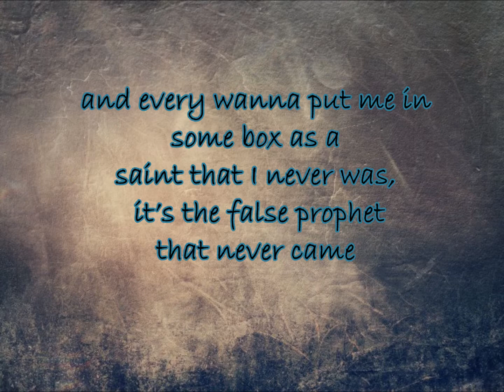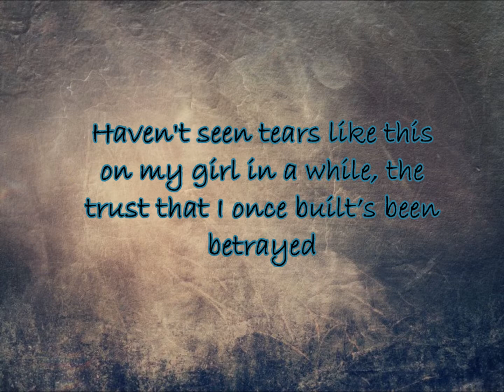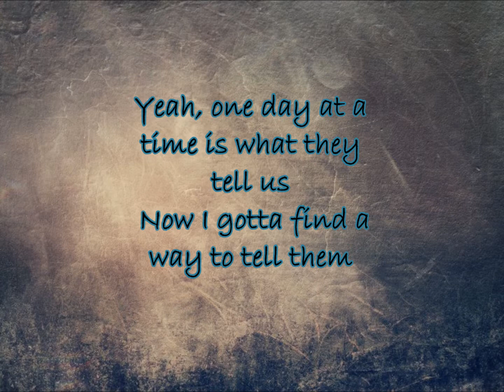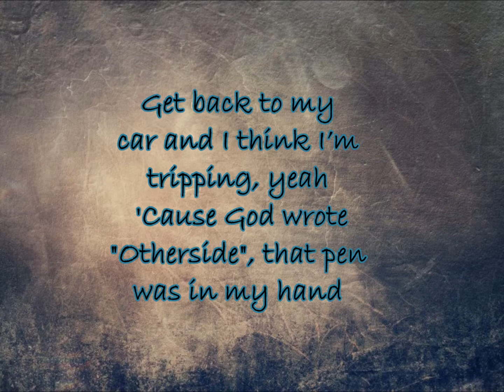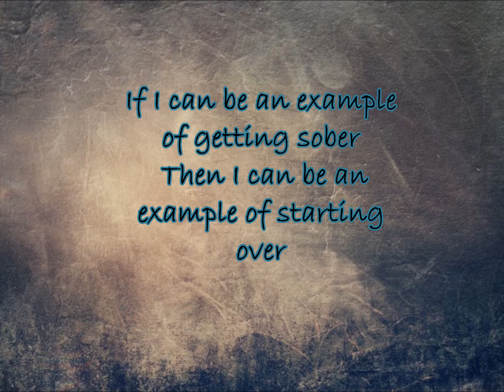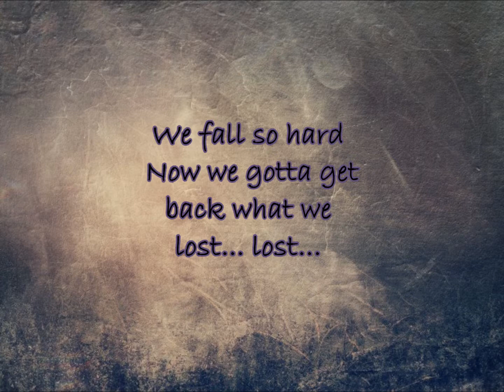Starting Over by Macklemore and Ryan Lewis Ft. Ben Bridwell Lyrics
A lyric video created in honour of Macklemore and Ryan Lewis' song "Starting Over" which features Ben Bridwell. One of my top three Macklemore and Ryan Lewis songs along with "Neon Cathedral" and "Make The Money". Truly an inspiring artist.